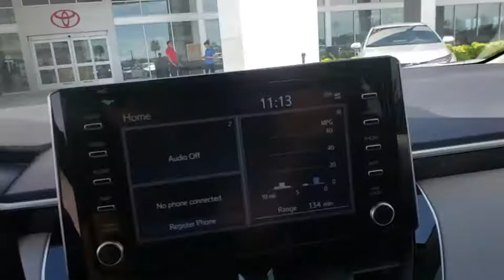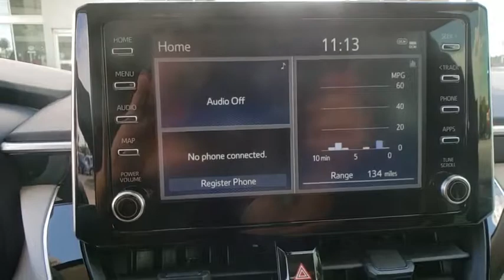2020 Toyota Corolla Davenport, Celebration, Kissimmee, Lakeland, Sebring, FL LJ053566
2020 Toyota Corolla LE - Stock#: LJ053566 - VIN#: JTDEPRAE7LJ053566

Miracle Toyota
37048 US-27

Recent Arrival! 2020 Toyota Corolla LE 1.8L I4 DOHC 16V Classic Silver Metallic Includes the Remainder of the Factory Warranty. Factory MSRP: $21,167 30/38 City/Highway MPG